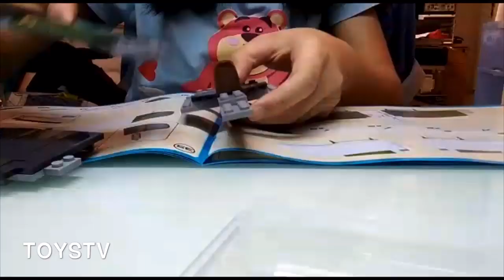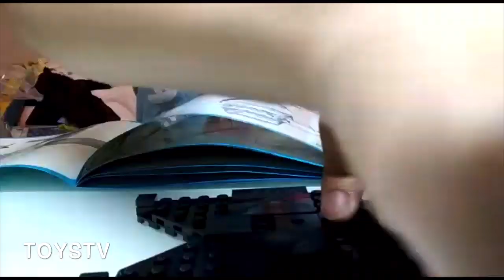{玩具堂} SPEED BUILD: Cobi Focke-Wulf Fw190 A-8 #5535 WWII German Aircraft TOYSTV